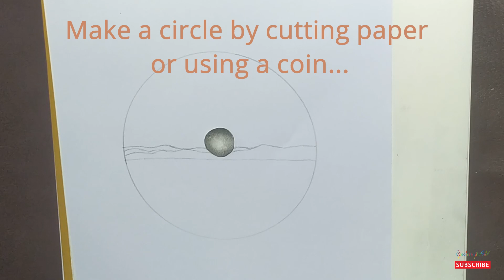How to draw a easy sunlight scenery || easy drawing for beginners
You can draw nature drawing, pencil drawing, scenery drawing, easy drawing, simple drawing, easy pencil art etc after finishing my all videos.
How to drawing easy pencil art.. you can learn to draw pencil drawing scenery step by step. you can draw easily pencil drawing in a circle easy scenery for beginners. Nature pencil sketch drawing for beginners. beginners can use this video to learn to draw. You can draw nature drawing, pencil drawing, scenery drawing, easy drawing, moonlight scenery drawing, simple drawing, easy pencil art etc after finishing my all videos.

THIS CHANNEL IS HIGHLY APPLICABLE FOR BEGINNERS.